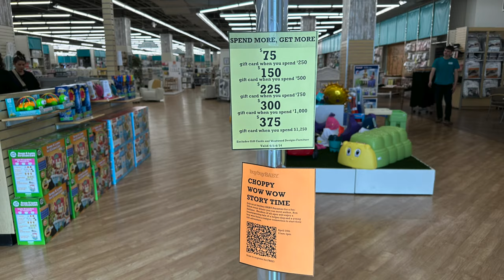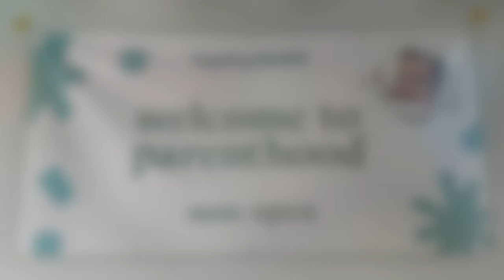buybuy BABY | Paramus | New Jersey | USA